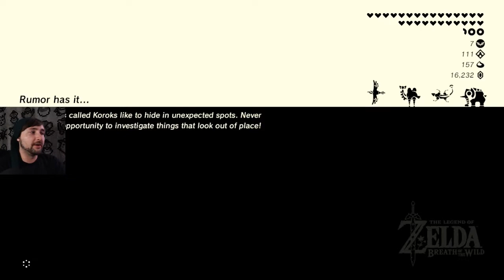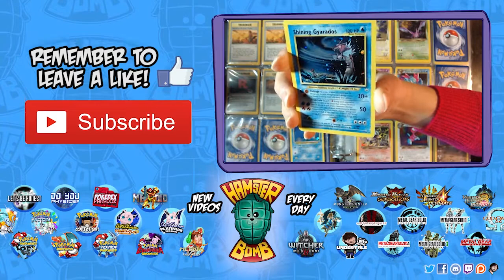Zelda Breath of the Wild Ep.49 Necluda and Lanayru Shrines!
Shrine hopping through Necluda and Lanayru is helping us get ever so much closer to 100% shrine completion!